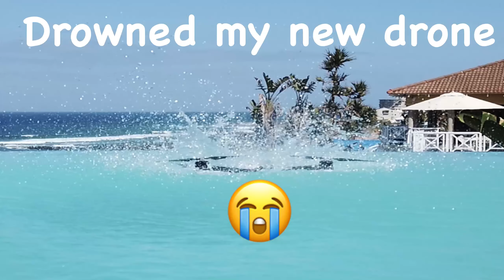Drone fishing - Gannet Pro waterproof drones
Gannet Pro & Pro+ Waterproof fishing and HD video drone.
Load carrying capacity: up to 3,5kg
Range: 1.6km
Remote: water/sand proof Gannet
Bait release: integrated Gannet XS
Flight control: DJI Naza